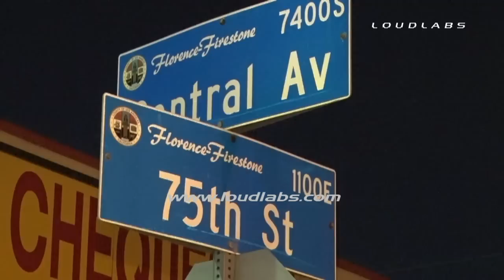Knife Wielding Suspect Shot Dead / South LA RAW FOOTAGE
SOUTH LA - LASO Florence/Firestone deputies were involved in a Deputy Involved Shooting Saturday night. The incident occurred shortly before 7:00 PM in the 1100 block of E. 75th Street. Unconfirmed reports indicate that the suspect was wielding a knife and may have injuried another man. The suspect was transported to a local hospital in an unknown condition. No deputies were injured in the incident. Video has an ENGLISH and SPANISH SOT with person stating they were a family member the suspect.